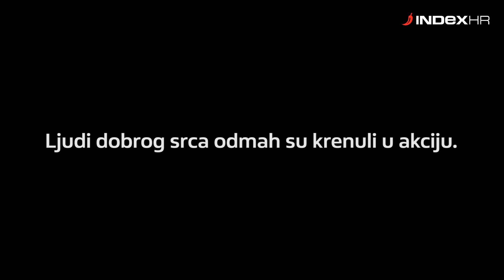VIDEO Svi žele pomoći ocu čija je tužna priča ganula Hrvatsku